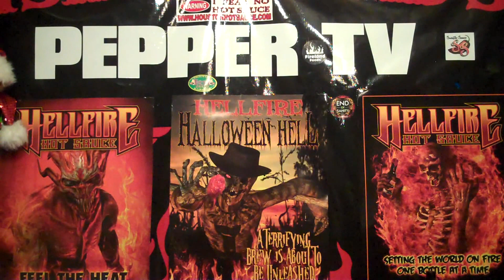THE PEPPER LUCHA : A TRIBUTE TO THE FUNNY & CREEPY!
The Man . The Myth. The Legend. Welcome to the world of the Pepper Lucha!
Welcome to THE BISHOP BRAD SHOW